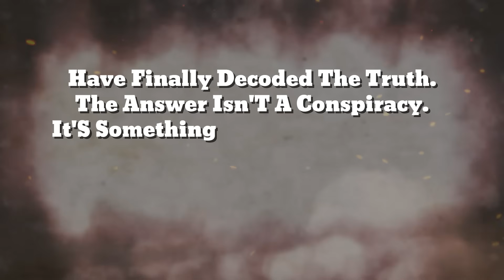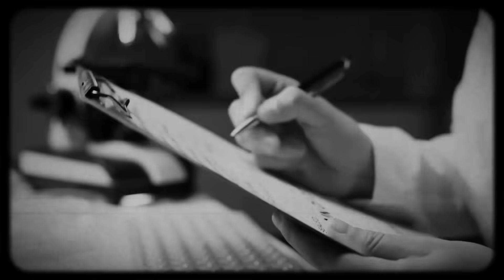65 YEARS LATER... Scientists Finally Explain What Killed the Dyatlov Nine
For 65 years, the Dyatlov Pass Incident has been history's most terrifying unsolved mystery. 9 experienced hikers. Bizarre injuries. A tent cut open from the inside. Now, NEW 2025 forensic evidence and avalanche simulations have finally decoded the truth about what happened on that frozen mountain.

In this documentary, we reveal the natural weapon that explains everything: the crushed chests without external bruises, the radiation traces, and why they fled into -30°C darkness. The answer isn't a conspiracy or monster—it's a terrifying chain reaction of physics that created the perfect storm on Dead Mountain.

🔍 WHAT YOU'LL DISCOVER IN THIS VIDEO:
• The critical mistake the hikers made that doomed them
• NEW 2025 scientific analysis of the "unnatural" injuries
• Why the Soviet government sealed the files for decades
• Avalanche simulations that prove what really happened
• The final moments of the Dyatlov group reconstructed

📊 CHAPTERS:
- The Mystery That Haunted the World
- Who Were the Dyatlov Hikers?
 - The Fatal Decision on Dead Mountain
- The Chilling Discovery
- The "Unnatural" Injuries Explained
- Old Theories Debunked (Yeti, Military, Murder)
- NEW 2025 Forensic Breakthrough
- The Avalanche Simulation Proof
- The Final Chain Reaction of Terror
- The Lesson of Dyatlov Pass